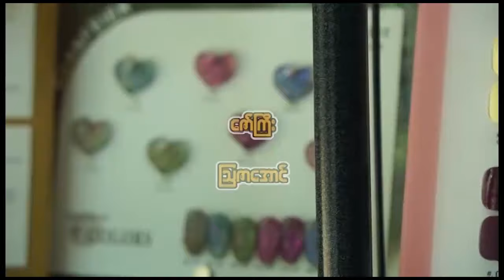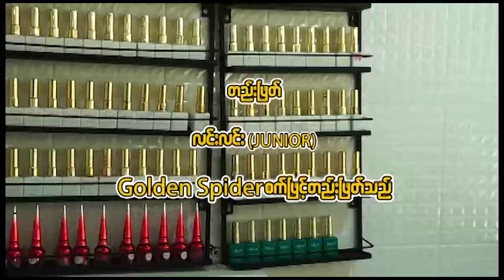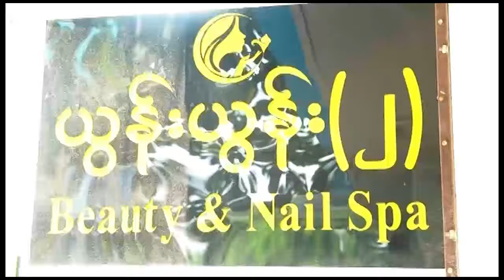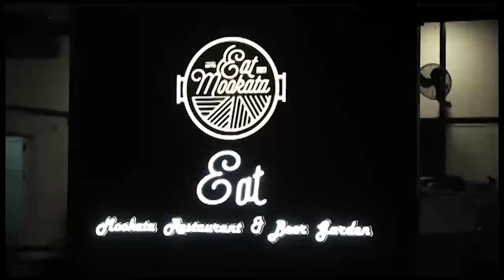လောကလူသားအပူများ “ညီဘွားညီ ခင်စိုးပိုင် “actionmovies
Myanmar Movie - လောကလူသားအပူများ “ညီဘွားညီ ခင်စိုးပိုင် “

ရုပ်မြင်သံကြားနှင့်ဗီဒီယိုဥပဒေအရဖြစ်စေ၊တည်ဆဲဥပဒေများဖြင့်
အရေးယူဆောင်ရွက်သွားမည်ဖြစ်ပါကြောင်း အသိပေးအပ်ပါသည်။